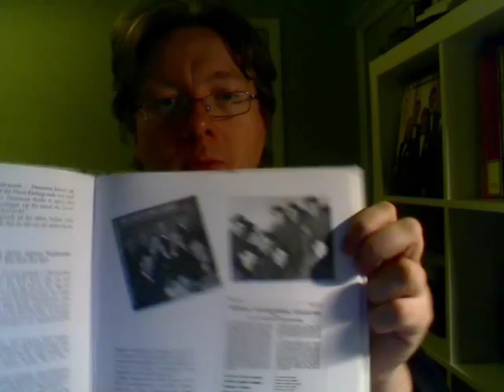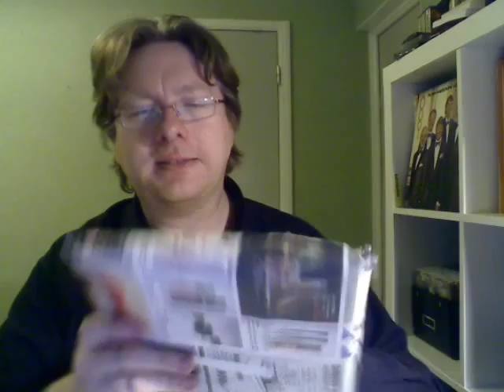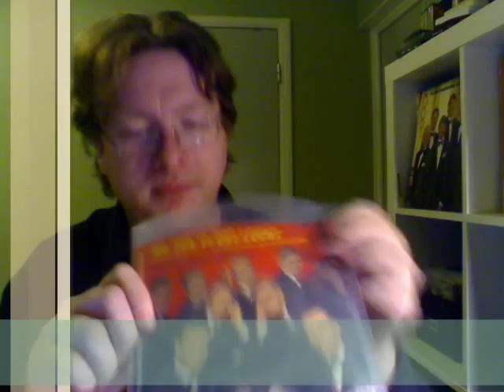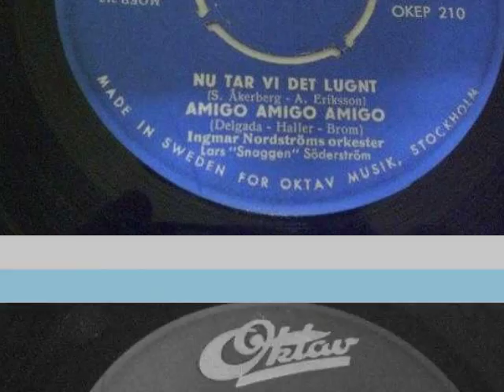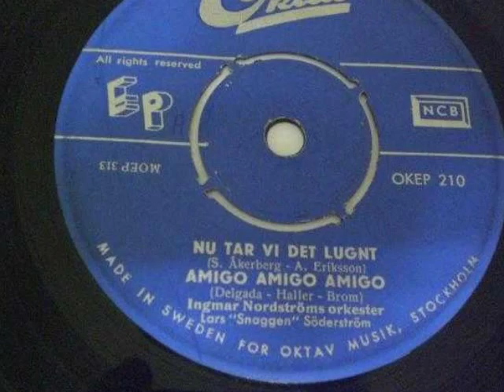INGMAR NORDSTRÖMS: NU TAR VI DET LUGNT (first recording!)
Well, as I try to say in the video (pardon my English but I was as I state, quite tired when I recorded this video after a long day at work), record collectors have always some sort of "holy grail" that they search for and a record that has eluded me for 24 years (since the spring of 1987 when I first heard of this record in a television documentary). It is the debut recording of one of my absolute favourite orchestras, Ingmar Nordströms. They formed back in 1955 and became one of the most popular and best selling dancing orchestras in Sweden during the 70s and 80s. Their first recording was made by the small record company "Oktav" and the recording took place in Copenhagen in Denmark (most likely in late 1959 or early 1960). Unlike most records Ingmar Nordströms recorded, this is an incredibly rare record and I've been looking for it actively for many years now. A couple of weeks ago, a man found out that I was looking for this record and sent me an e-mail and gave me a hint that he was selling it on an auction site. So I outbidded the other bidders and now this rare flower of a record has found its way to my record collection. Welcome!